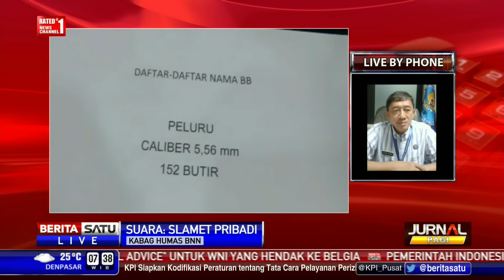Dialog: Gembong Narkoba Biayai ISIS? #2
Narkoba merupakan salah satu kejahatan luar biasa yang pemusnahannya pun harus menggunakan cara yang luar biasa. Sudah tentu penyalahgunaan narkoba merupakan musuh bersama bangsa mana pun. Kini muncul dugaan baru bahwa dana hasil kejahatan luar biasa ini dialirkan untuk kegiatan kejahatan yang luar biasa pula yakni terorisme. Penggunaan narkoba sebagai alat untuk mengumpulkan dana operasi aksi terorisme biasa disebut Narkoterorisme ternyata banyak terjadi di Indonesia.

Facebook.com/BeritaSatuTV
Youtube.com/BeritaSatu